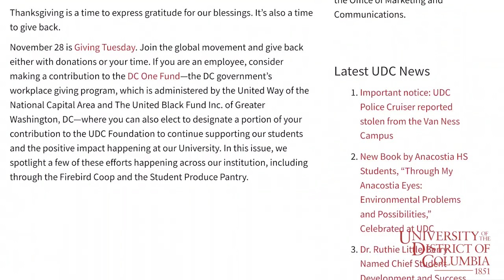UDC Forward Issue 44